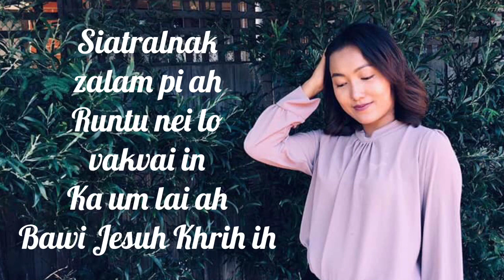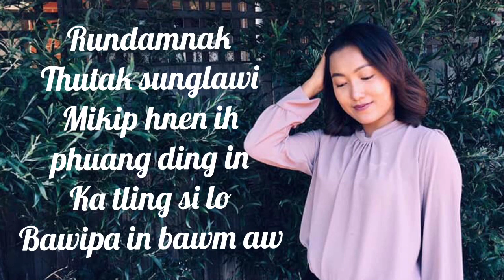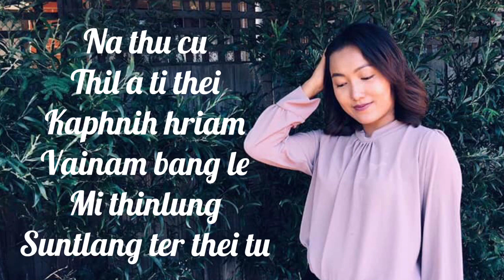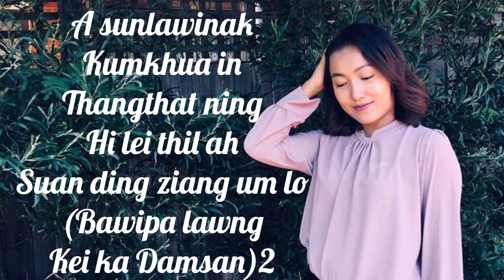Ka Damsan// Anna Sang // Falam Pathian Hla // Nunnak Album